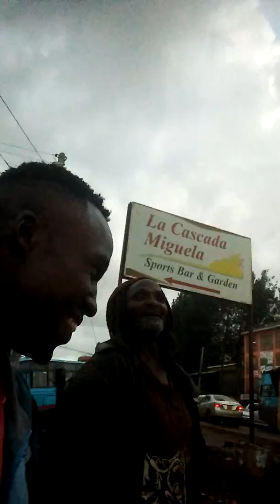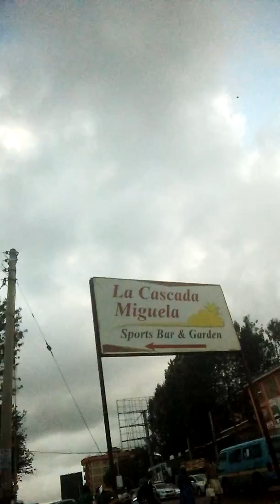GACHARI KA RWAKA VERY FANNY 🤣😂😂 SUBSCRIBE